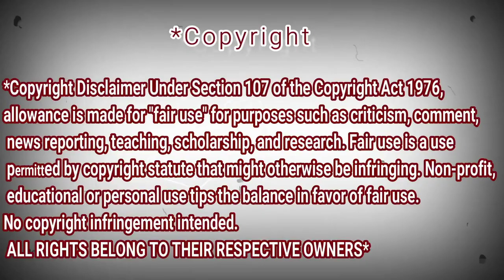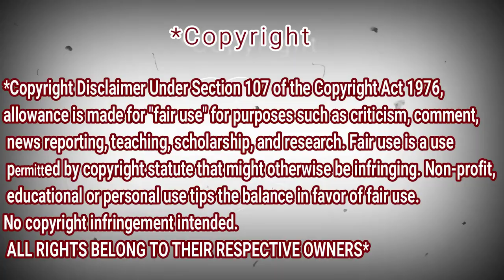SABYAN - YA NABI SALAM ALAYKA | COVER | REACTION DZ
My Full Name : Ferah Samir
My adress : Chlef / Chettia Zone10 n539
zip code : 02170